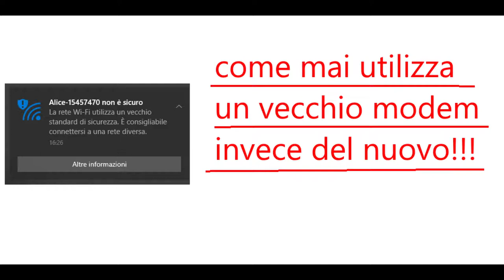non usare il vecchio standard di protezione wifi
non si usa un vecchio standard di protezione wifi, ignoranti!!!